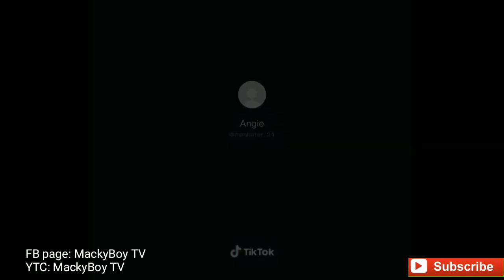2-minute | Try Not To Laugh Challenge